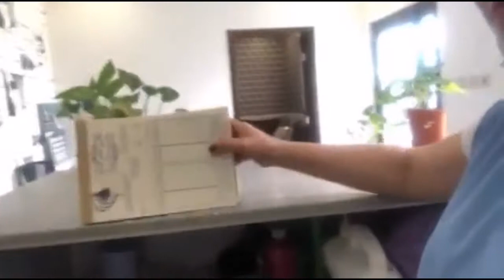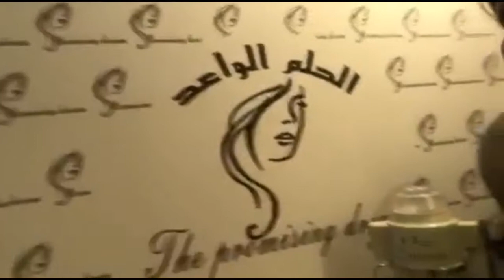San ako nagtatrabaho?